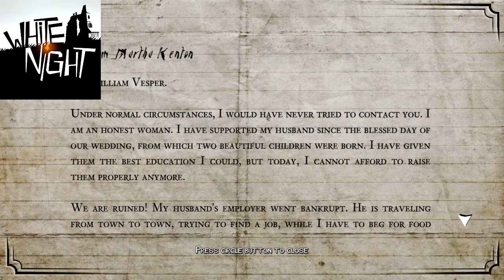Gamer Pauly Plays White Night part 1 on the PS4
Me playing White Night on the PS4, a film noir style, survival horror game by OSome studios and published by Activision. Also available on the Xbox One